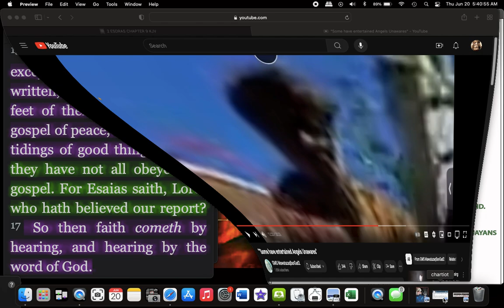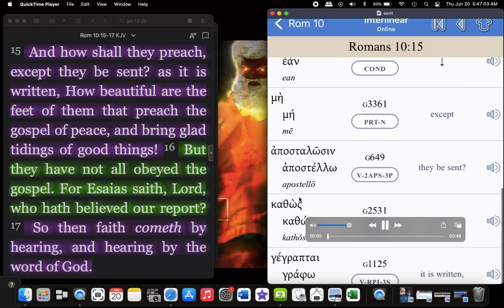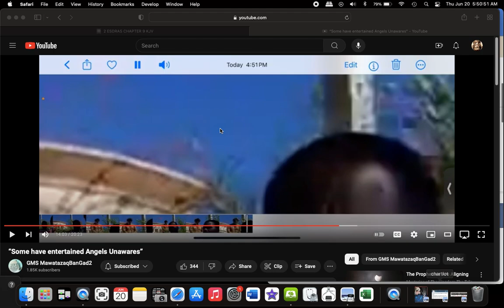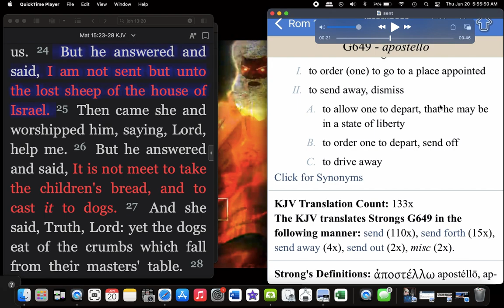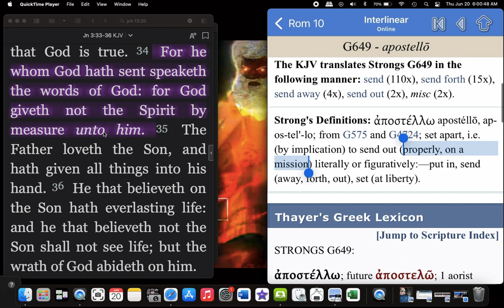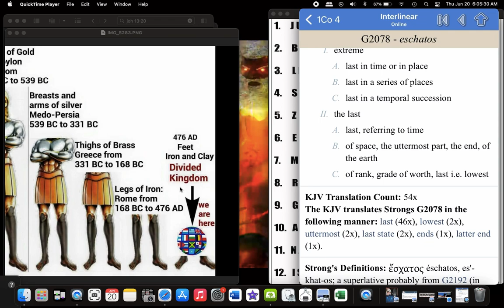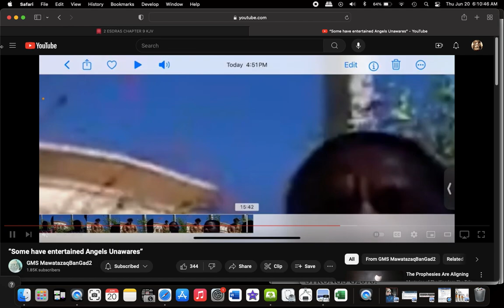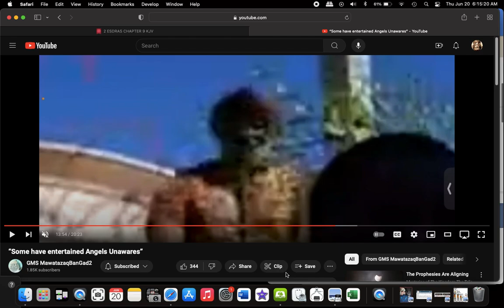You have to be Sent